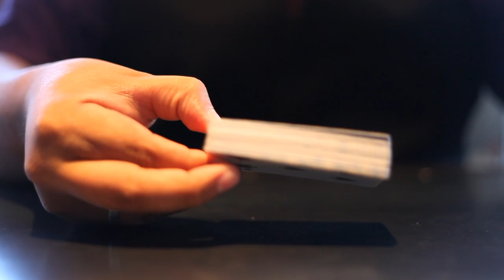A BurgerFuel Exclusive: El Camino with Doritos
Check out this wicked Video made for the launch of the El Camino burger featuring Doritos!

BurgerFuels El Camino Burger -- 100% Pure NZ Ground Beef, Melted Cheddar, Corn Chips, Re-fried Beans. Jalapenos, Sour Cream, Avocado, Salad, Relish and Aioli